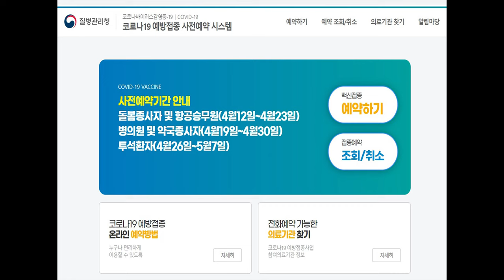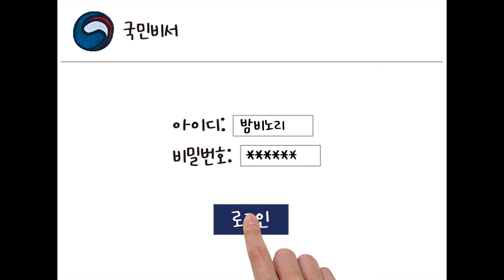#72 코로나19 백신접종 예약정보 궁금하신가요? [행정안전부X밤비노리]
코로나19 백신접종 예약정보 궁금하신가요?
국민비서를 이용해보세요!

필요한 행정 정보를 자주 사용하는 앱이나 문자로 안내해드립니다!😊

✅접종 대상자가 예약 시 신청 가능
✅접종 일시, 장소, 주의사항 등 정보 알림
✅1일 전, 당일, 3일 후 및 2차 접종 일정 안내